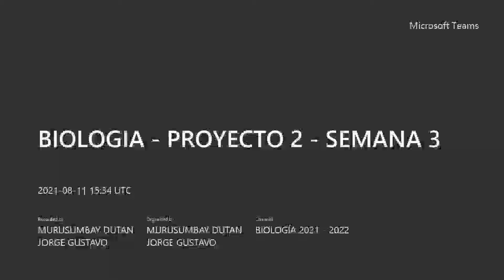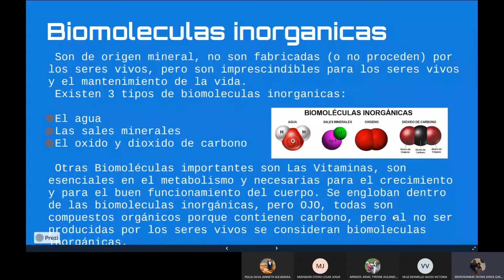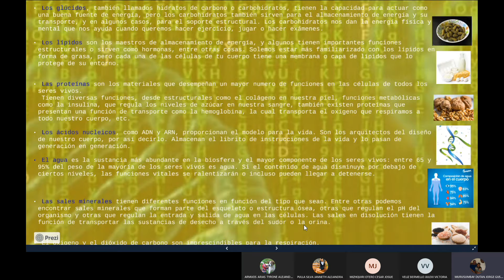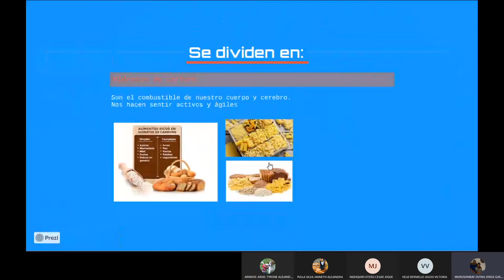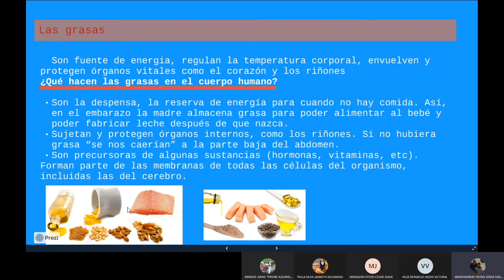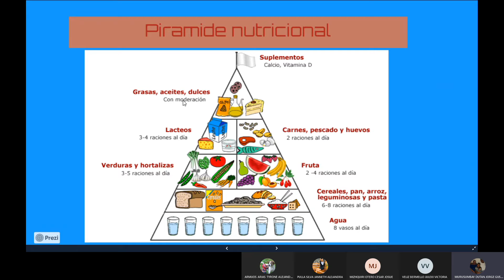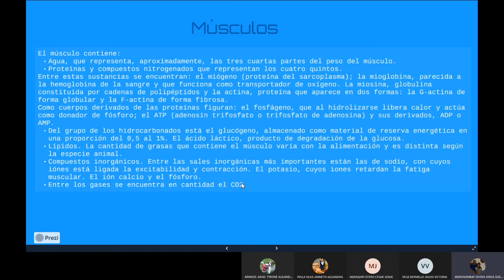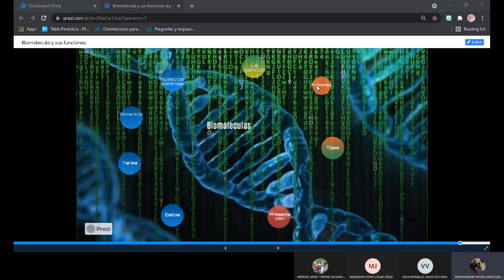BIOLOGIA 3B- PROYECTO 2 - SEMANA 3 - 2021/08/11